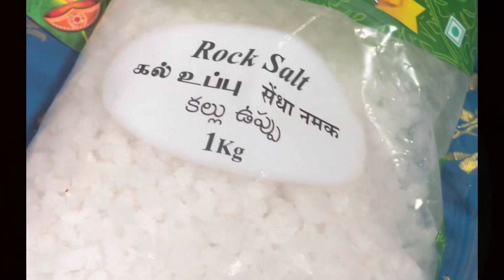செல்வம் பெருக இந்த 1 பொருள் வாங்குங்கள் /Tamilnattu Samayal VIdeo762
Do every Friday